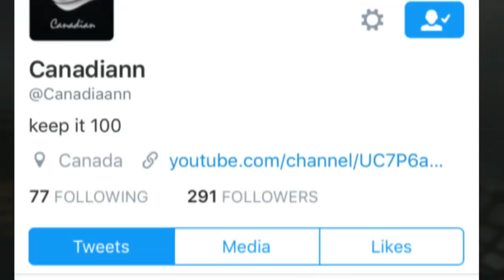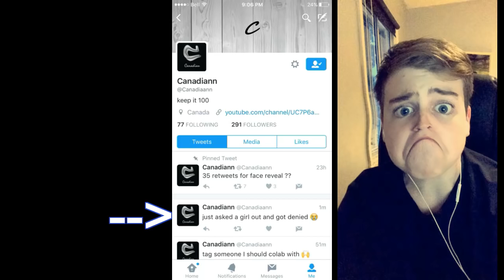1v1 TRICKSHOT RACE!